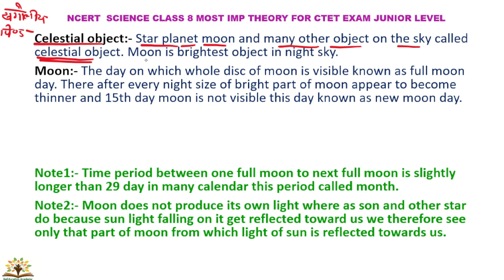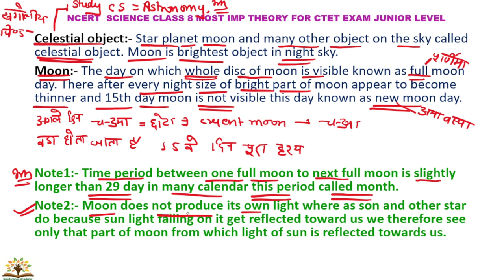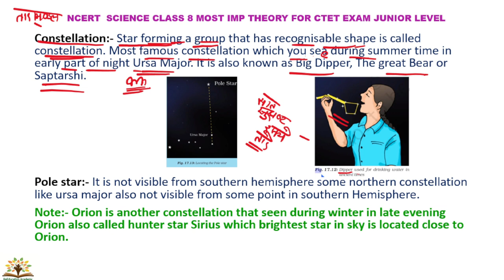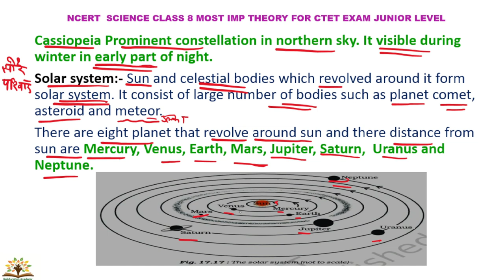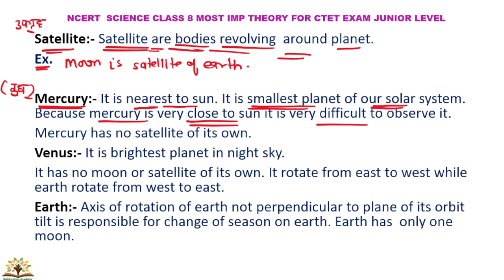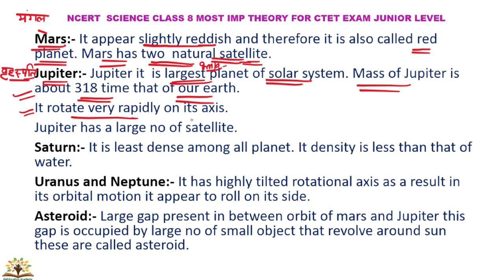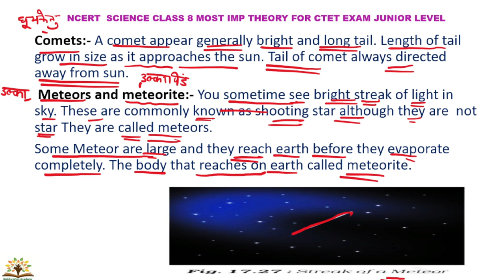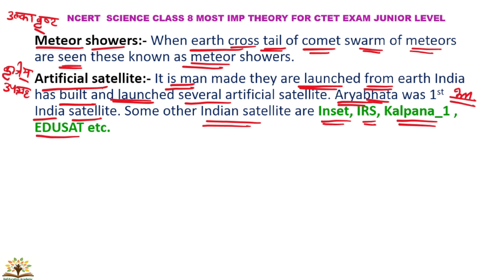Part 19 । CTET SCIENCE NCERT का निचोड़़ । CTET science paper 2 । CTET science